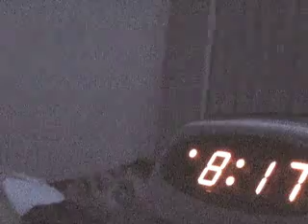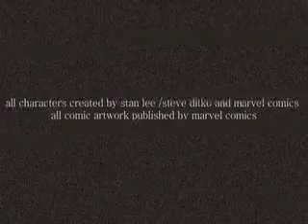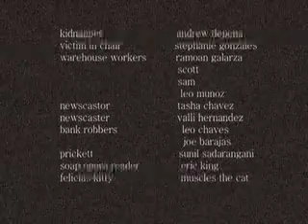Peter's Web - Issue 3 - Darker Days